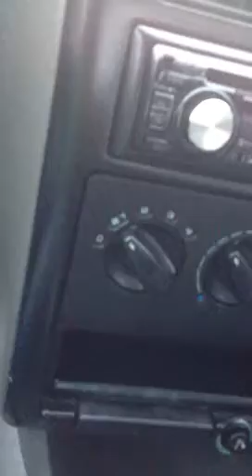Katie's first drive in the little car!!